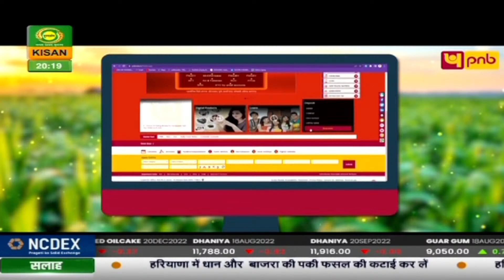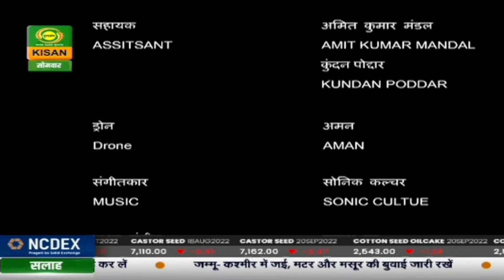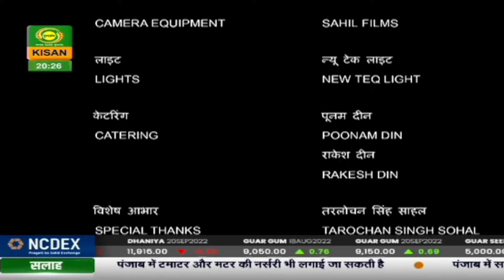Mere Desh Ki Dharati | October 24, 2022